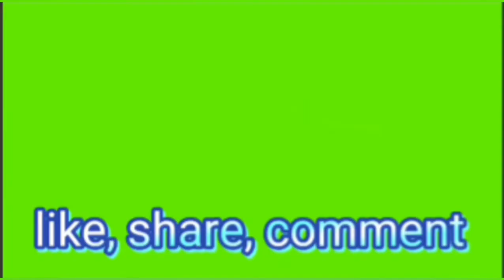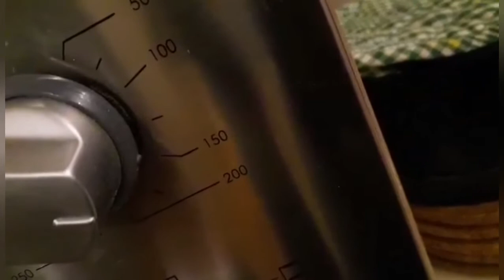A Delicious Macaroni With Cream[ala,yanzkie Pacana vlogs